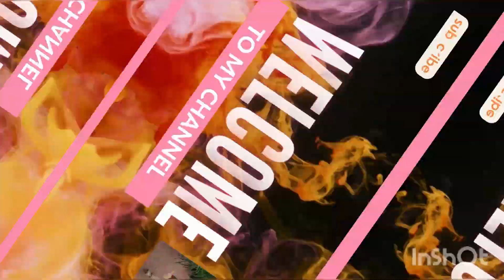हमारे यहां बाढ़ आने की संभावना हो रही है ||हमें लंच का इनवाइट मिला||@terinatungkhangytvlogs300#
हमारे यहां बाढ़ आने की संभावना हो रही है ||हमें लंच का इनवाइट मिला||‎हमारे@terinatungkhangytvlogs300 #